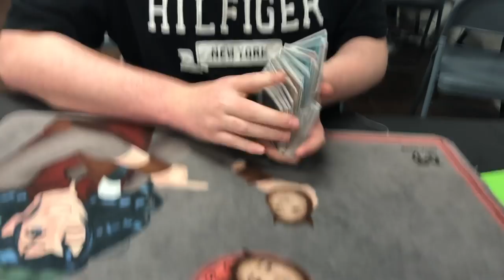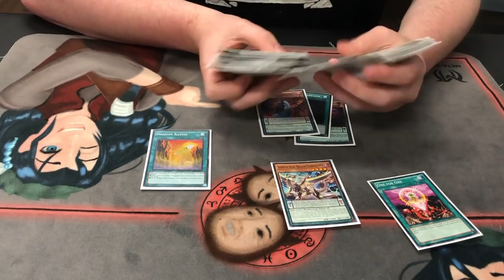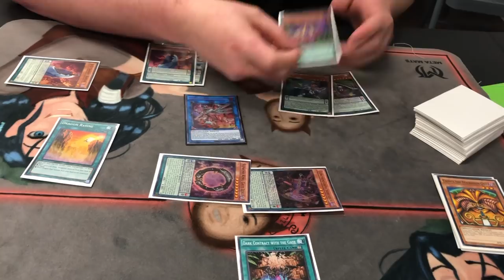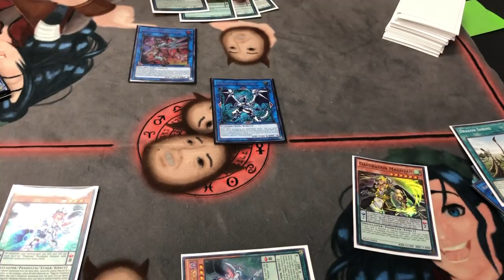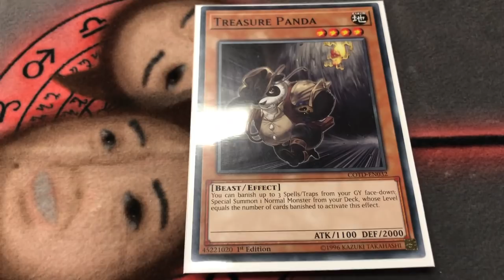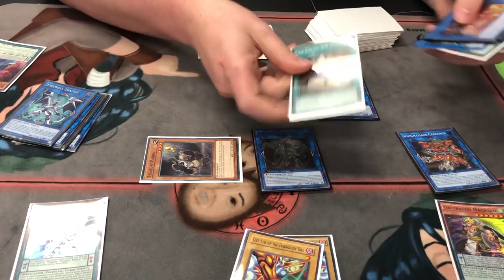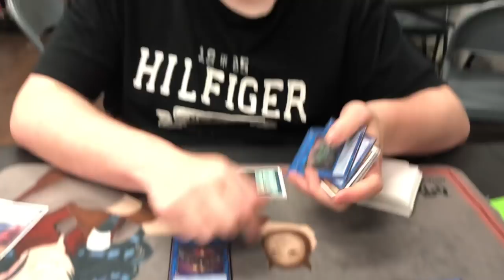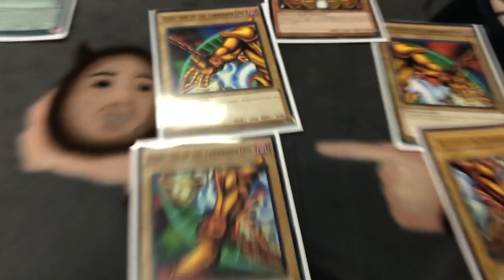MUST-SEE!!!!! CRAZY EXODIA PENDULUM FTK!!! JESSE KOTTON & THE PEND GOD JOIN FORCES! YUGIOH JULY 2018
GET YOUR YGO SINGLES HERE!